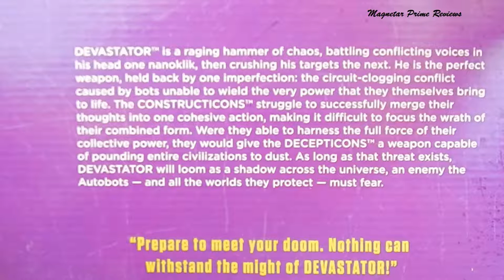My Transformers Collection: 2015 SDCC DEVASTATOR